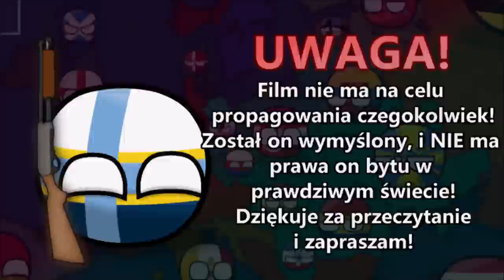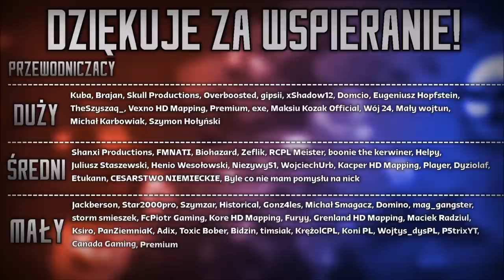Co gdyby POLSKA wygrała POWSTANIE WARSZAWSKIE? | Część IX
║©️ OPIS SERII ©️║
Film, który właśnie oglądacie przedstawia alternatywną wersję powstania warszawskiego z 1944 roku. W tym roku obchodzimy 78. rocznicę Powstania Warszawskiego, które było największym zrywem niepodległościowym podczas trwania całej II Wojny Światowej. A co gdyby... Potoczyło się to trochę inaczej? Zapraszam was do obejrzenia!

║🎶 UŻYTE UTWORY 🎶║
↓ Uwaga! Utwory NIE SĄ MOJE, autor oraz tytuł podany poniżej: ↓

✔ Długość Filmu: 13:23
✔ Liczba Klatek: 378
✔ Film stworzony w dniach: 18.10 | 05.12 | 06.12 | 07.12